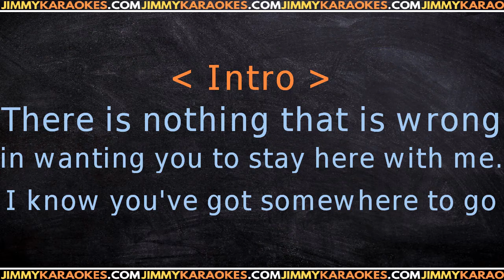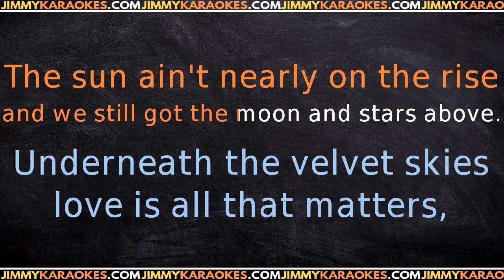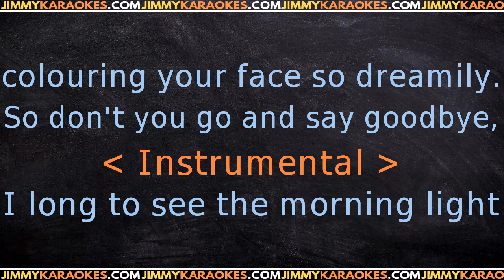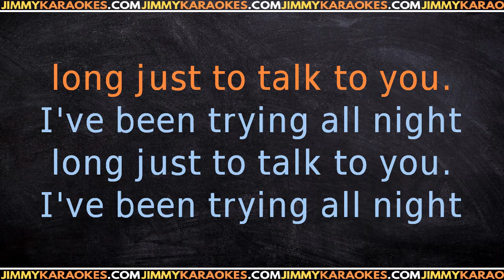Eric Clapton Lay down sally KARAOKE VERSION